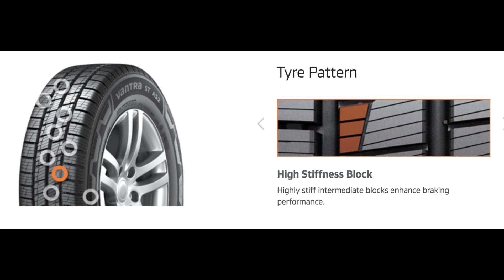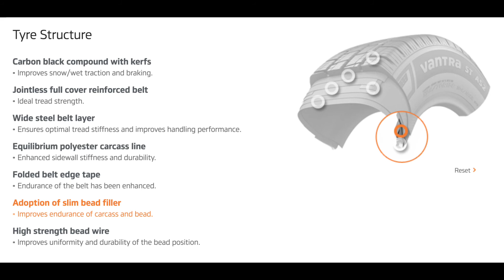Anvelope all season HANKOOK VANTRA ST AS2 RA30 - AnvelopeMAG.ro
HANKOOK VANTRA ST AS2 RA30 sunt anvelope all season destinate utilizarii in orice conditii de drum sau vreme. Aceste anvelope all season prezinta un profil al benzii de rulare, special proiectat pentru a asigura utilizarea anvelopelor pe parcursul celor 4 anotimpuri. Anvelopele all season sunt autorizate de legislatie pentru a fi utilizate in sezonul de iarna, fiind marcate pe flancul anvelopei cu marcajul M+S in conformitate cu Directiva 92/23/CE a Consiliului din data de 31 martie 1992.